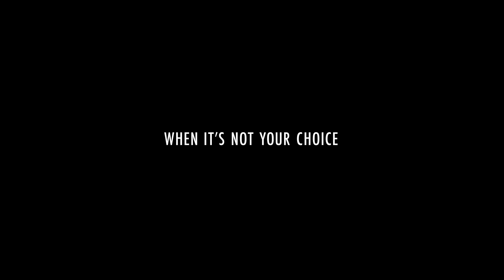PETA - Get a Feel For Angora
Award-winning ad agency Lowe and Partners and global production company Great Guns created this eye-opening new ad for PETA, which will help consumers get a slight feel for how angora is produced.

CREDITS

Agency: Lowe & Partners
Chief Creative Officer: Dominic Stallard
Copywriter:  Josh Armstrong
Art Director:  Liong Khoon Kiat
Account Supervisor:  Gonzalo Olivera
Account Manager:  Sara Templeman
Account Executive:  Elysha Chua
Agency Executive Producer:  Stephanie Cleak
Film Production Company:  Great Guns
Director:  Olivier Venturini
Executive Producer:  Kate Phillips / Laura Gregory
Producer:  Sheridan Thomas / Greg Magloire
Editor:  James Demetriou
Director of Photography : Ben Fordesman
Art Director :  Jerry Bland
Post Production: The Mill
Head of Production @ The Mill:  Ben Stallard
Colourist @ The Mill:  Seamus O'Kane
Sound Design: Cullum Simpson @ Jungle